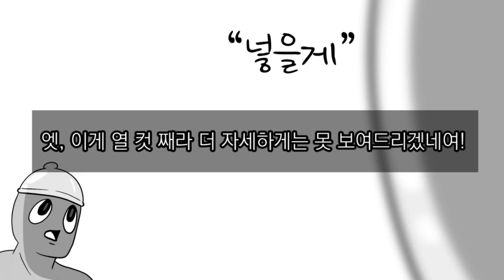야아!! 나 광고 한다!!!!!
솔직히 잘 맹글었다 ㅇㅈ?